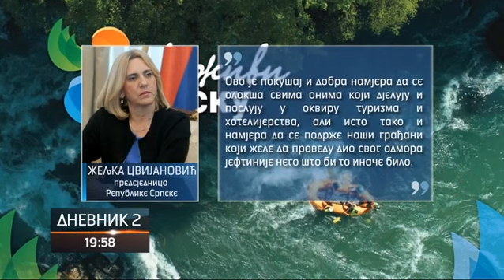Kampanja "Doživi Srpsku" trajna i okrenuta domaćim i stranim gostima